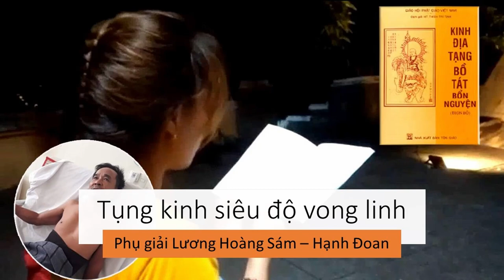Tụng kinh siêu độ nên ăn chay | Hạnh Đoan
Trích báo ứng hiện đời phụ giải Lương Hoàng Sám